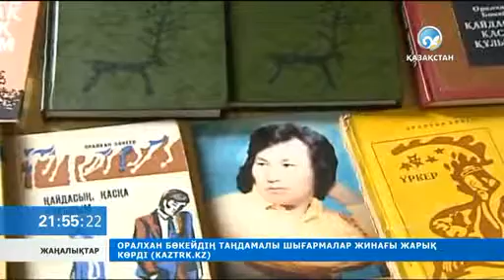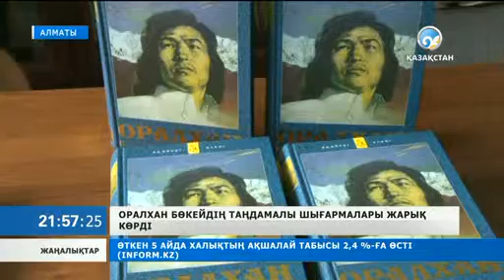Классик жазушы Оралхан Бөкейдің туғанына- 70 жыл (толығырақ)